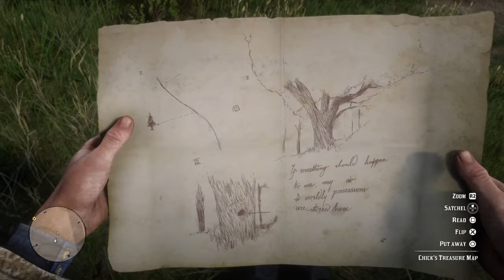Red Dead Redemption 2 Part 5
Rdr2 part 5